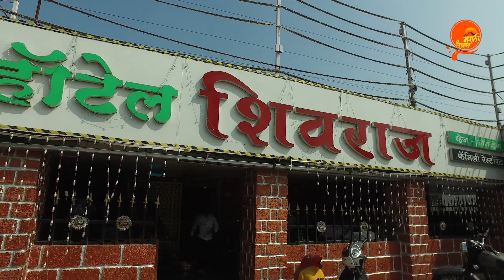Ravan Thali | Hotel 32 types Non Veg Food | foodie कट्टा १४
महाराष्ट्रातील सर्वात लोकप्रिय नॉनव्हेज थाळी ''रावण थाळी ''
ज्यामध्ये ३२ प्रकारचे नॉनव्हेज पदार्थ आहेत (७ प्रकारचे फिश,३ प्रकारचे चिकन ,मटण,३ प्रकारचे रोटी,रोस्ट चिकन ,लॉलीपॉप, ३ प्रकारचे rice, अंडे ,सलाड,पापड,सोलकडी इ .)

Hotel Shivraj Garden
Address: old, Mumbai - Pune Expy, in front of bhegade lawn, Vijay Nagar Colony, Vadgaon, Maharashtra 412106

THANK YOU __/\__